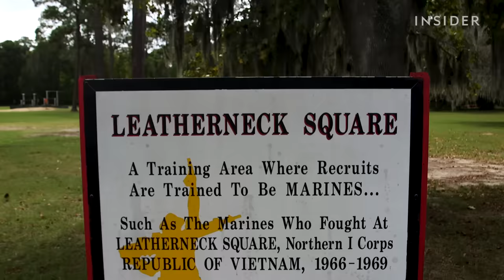The Toughest Obstacles Marines Face In The “Confidence Course” | Boot Camp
We got an inside look at how United States Marine Corps recruits train on a challenging "confidence course" during boot camp. Senior video correspondent Graham Flanagan spent five days in 2019 at the Marine Corps Recruit Depot in Parris Island, South Carolina, where he observed recruits at various stages of boot camp. This aspect of training inside Leatherneck Square involves intimidating obstacles like the "Stairway to Heaven," "Tough One," and "Slide for Life" to physically and mentally test the recruits. Their first taste of the course is on the 12th day of boot camp, and they get a second chance during week nine or 10.

MORE BOOT CAMP VIDEOS:
What New Coast Guard Swabs Go Through On Their First Day At The Academy | Boot Camp

Why Marines Train On A Confidence Course In Boot Camp | Boot Camp